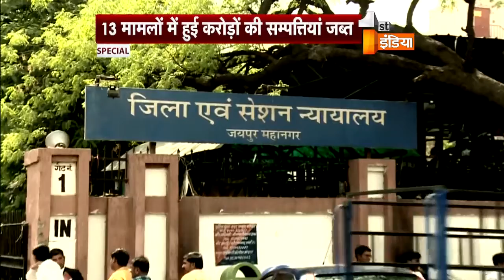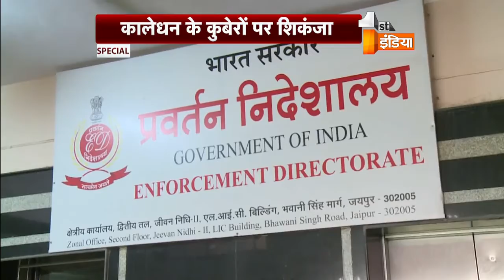प्रवर्तन निदेशालय का कालेधन के कुबेरों पर कसता शिकंजा, 378 करोड़ की सम्पत्तियों पर नजर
कालेधन के कुबेरों पर प्रवर्तन निदेशालय का शिकंजा कसता जा रहा है| प्रिवेंशन ऑफ मनी लॉड्रिंग एक्ट में 378 करोड़ रुपये से ज्यादा के मामलों की सुनवाई होनी है| ऐसे मामलों में लिप्त कौन-कौन लोग है और इनकी कितनी सम्पत्तियां है..